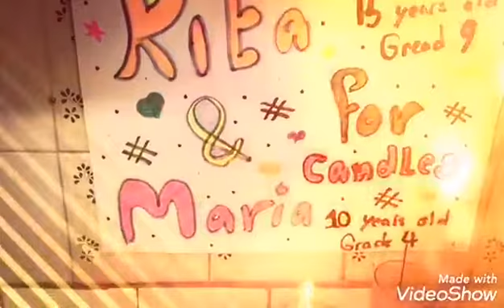ريتا و ماريا الصف التاسع +الصف الرابع